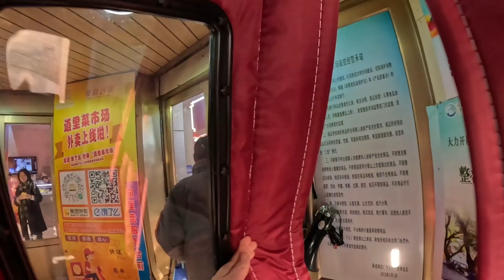北方人快幫我看看，這樣的裝備合適嗎？韓國人去東北旅遊vlog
東北怎麼這麼冷啊哈哈哈